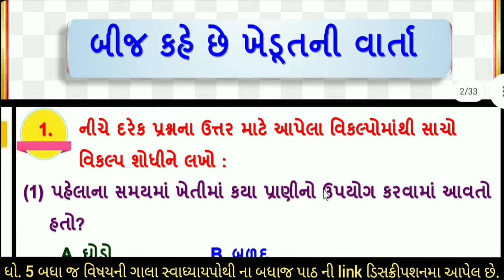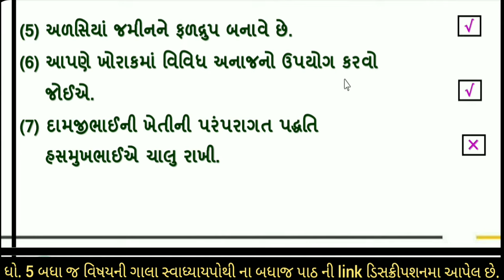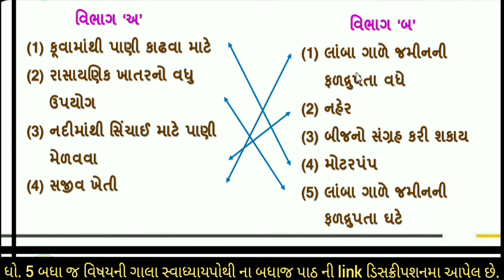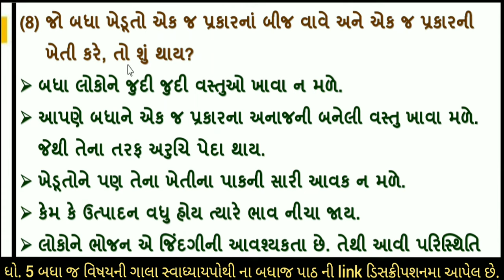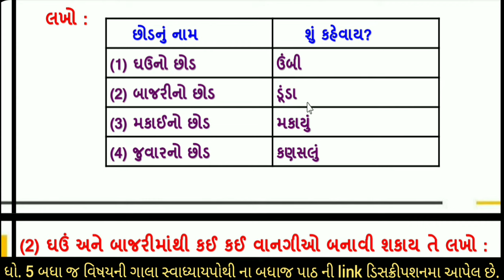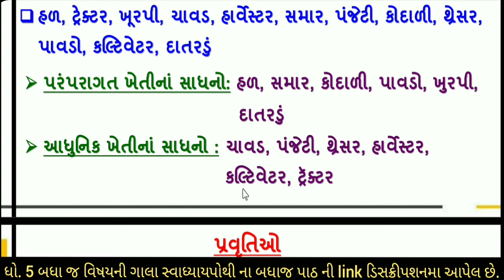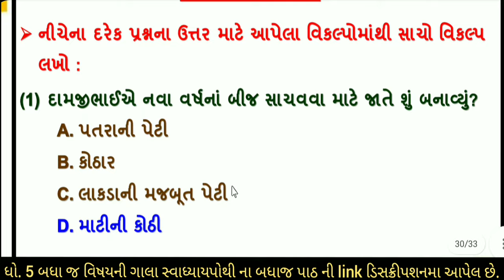std 5 aaspas swadhyay pothi ch 19 | dhoran 5 paryavaran ch 19 swadhyay pothi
std 5 paryavaran chapter 19 - gala swadhyay pothi std 5 paryavaran ch 19 - ધોરણ 5 આસપાસ ગાલા પાઠ 19 - std 5 aaspas swadhyay pothi ch 19 - dhoran 5 paryavaran ch 19 swadhyay pothi - dhoran 5 paryavaran - std 5 paryavaran chapter 19 - gala swadhyay pothi std 5 paryavaran ch 19 - ધોરણ 5 આસપાસ ગાલા પાઠ 19

⇒ અંગ્રેજી સ્વ અધ્યયન પોથી સોલ્યુશન

∎ ધો 5 ના બધાજ વિષયની ગાલા સ્વાધ્યાયપોથી  સોલ્યુશન માટેની લિંક
                                                               ( સમજૂતી  +  સ્વાધ્યાય ) 👇👇

 ⇒ ગુજરાતી (કુહૂ ) ગાલા સ્વાધ્યાયપોથી સોલ્યુશન

std 5 aspass gala ch 19 swadhyay pothi,
std 5 paryavaran swadhyay pothi solution ch 19,
std 5 paryavaran swadhyay pothi solution,
dhoran 5 paryavaran swadhyay pothi,
std 5 gala aaspas swadhyay pothi,
dhoran 5 paryavaran ch 19 swadhyay pothi,
Std 5 aaspas sem 2,
Dhoran 5,
std 5 aspas ch 19 swadhyay pothi
dhoran 5 aaspas gala swadhyay pothi,
dhoran 5  swadhyay pothi sem 2,
aaspas swadhyay pothi dhoran 5,
Aas paas paryavaran,
Aaspas,
Dhoran 5 paryavaran gala,
Paryavaran swadhyay pothi,
Paryavaran dhoran 5,
Dhoran tran paryavaran,
std 5 aspaas ch 19 swadhyay pothi,
gala  std 5 aaspas swadhyay pothi chapter 19,
dhoran 5 aaspas swadhyay pothi chapter 19,
std 5 paryavaran gala,
gala dhoran 5 aaspas swadhyay pothi,